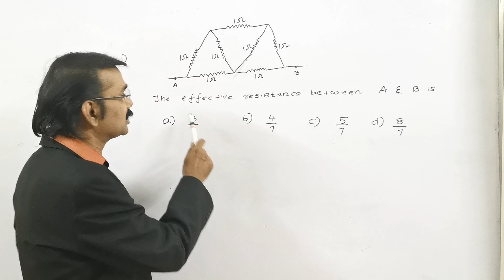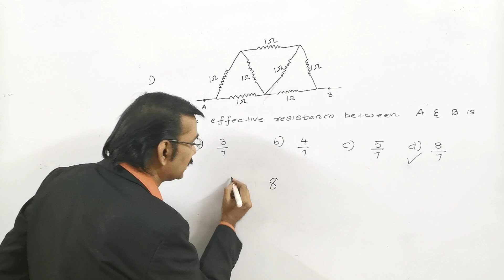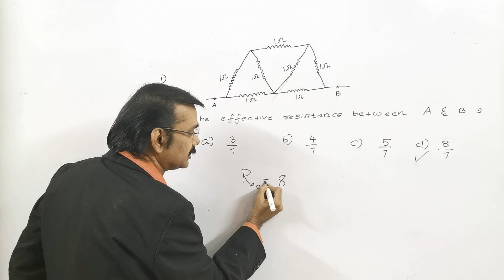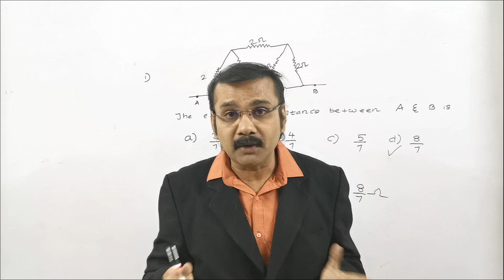Physics Shortcut Tricks - Current Electricity #4 [TAMIL-ENGLISH]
A handy shortcut method to solve circuit problems (Physics) in a matter of seconds, and mostly useful during CBSE/Stateboard, NEET & JEE examinations. Share it to the needy students if you find it useful.